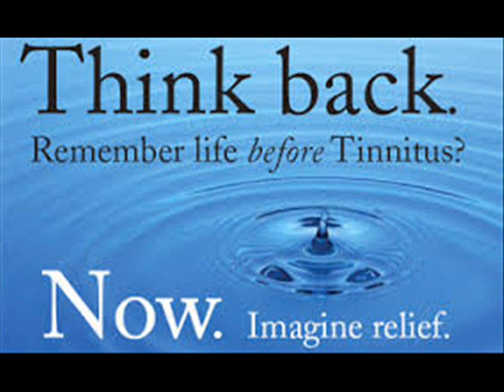Tinnitus causes and treatment | Cure for tinnitus RELEASED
I'm sure Tinnitus is making your life pretty miserable and frustrating. Even I used to be irritated for the most part when I was suffering from it and it the pain used to get pretty intense at times.

Luckily, even some of my friends were suffering from tinnitus and after a few suggestions I finally decided to get Tinnitus Miracle and trust me friends, the content offered in this guide is highly effective.

Yes, even though you cannot get rid of Tinnitus completely, you can surely suppress it to a level where it doesn't bugs you anymore and you can live a free life again.